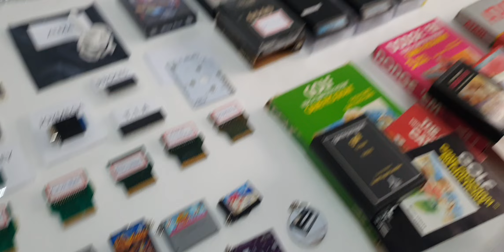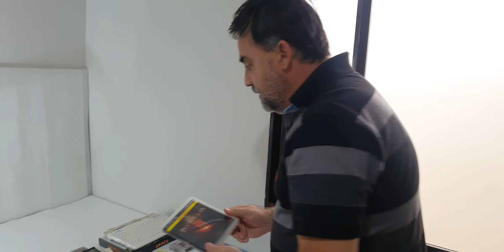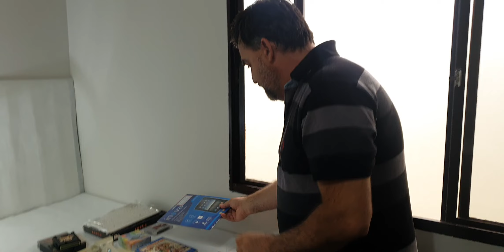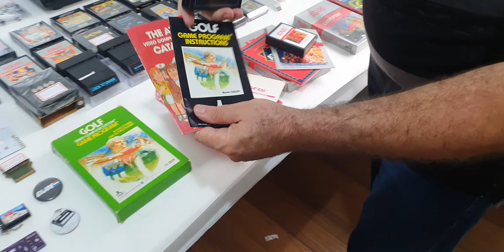Multi-Leilao N.199 - Dinâmica diferente divertido de adquirir Atari e outros consoles (leia descr)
Multi-Leilao uma dinâmica diferente Muito mais simples que possa imaginar, sucesso com aproximadamente 14 MIL itens já distribuídos de Video Games principalmente linha Atari.  entre no link do grupo que explico como funciona.

Data Multi-Leilao: 09/03/23

- Console Polyvox revisado com AV iPlay
- Rarissima Pistola Dreamcast
- MSX SD Mega Mapper
- Cartucho jogo surpresa (dicas no video)
- Chips Tia, Riot e Processador 6507
- Jogos de consoles variados (Pode ser: Odyssey, Intellivision ...)
- Jogos NiB e CiB (Caixa completa e/ou lacrados)
- Controles / Joysticks revisados
- Itens Zeebo
- Exclusivos chaveiros iPlay
- Acessórios de consoles diversos
- Muiiito mais, veja o video completo
- Fique atento que tem coisas bem raras ai...

* Todos testados, vejam video para detalhes, NÃO tem garantia os itens do multi-leilao.

- Os lances são apenas para definir a ordem de escolha, quem ofertou maior valor, escolhe primeiro, segundo maior valor é o próximo a escolher, até o final.
- Normal ter duvidas como funciona, entre no link abaixo q passo mais detalhes

Cada video, coloco um jogo Misterio, sempre é raro e tem bom valor, e sempre faço algo diferente, e sempre alguem descobre hehehe, facil ou dificil.
Se vc desconfia qual jogo, vc digita nos comentarios do Youtube, quem acertar primeiro tem frete Gratis, 2º, 3 e 4º tem bonus de escolhas no final
Para valer o bonus, deve participar do multi-leilao em questão.

Faça comentários e perguntas aqui no YouTube que responderei a todos

*ALERTA!* : ISSO VICIA (Mais é do bem)

Vendas de itens no Mercado Livre (direto comigo tem 20% desconto no Pix)